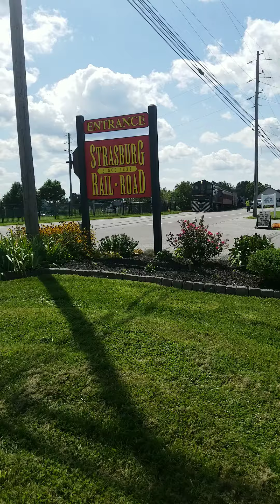Strasburgh railroad Part 4. #8618 switching.